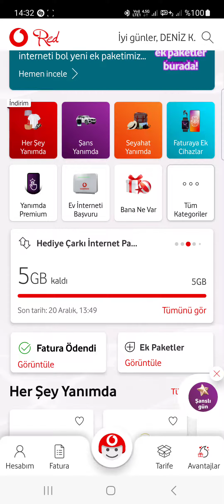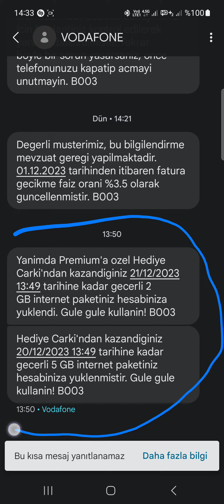istanbul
19 Aralık Salı 2023 14:35 vodafone faturalılar için 2 kez çark çevirme vodafone premium